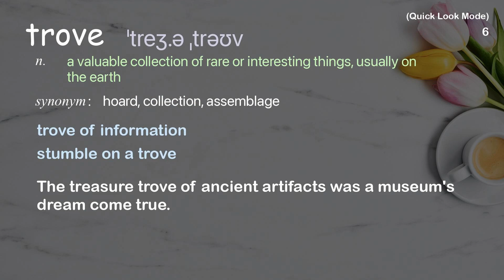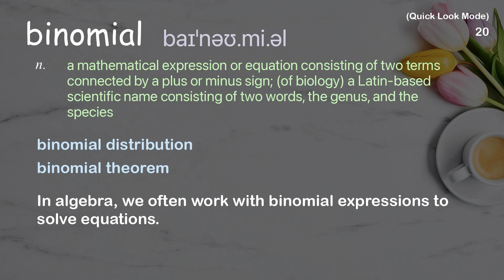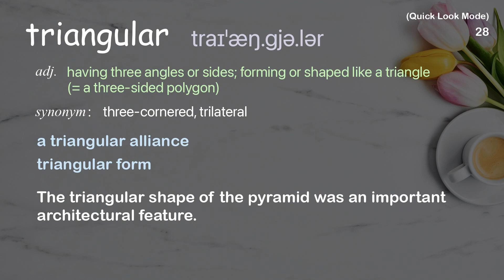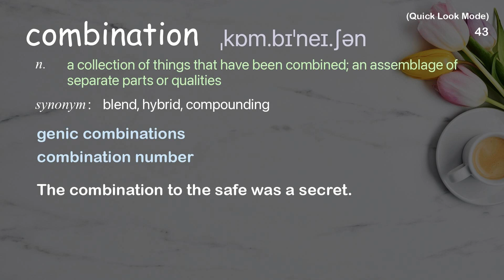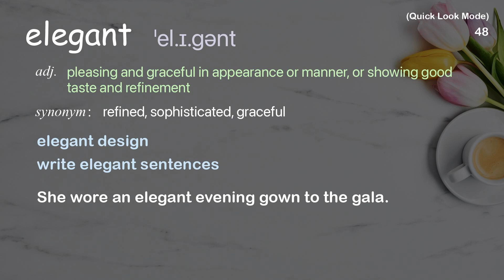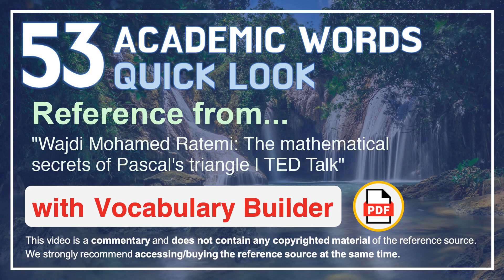53 Academic Words Quick Look Ref from "The mathematical secrets of Pascal's triangle | TED Talk"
■PLEASE NOTE

■Reference Source
Wajdi Mohamed Ratemi: The mathematical secrets of Pascal's triangle | TED Talk